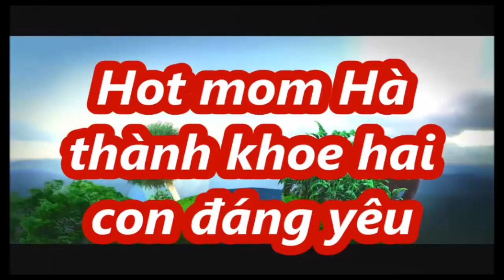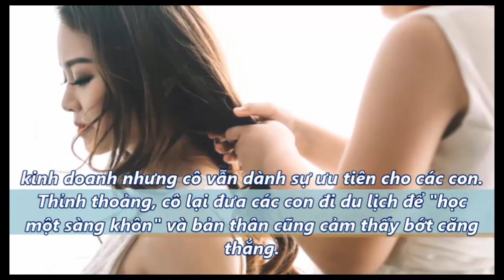Hot mom hà thành khoe hai con đáng yêu